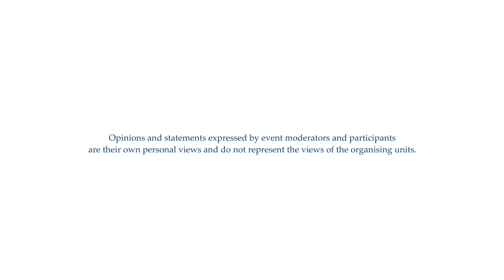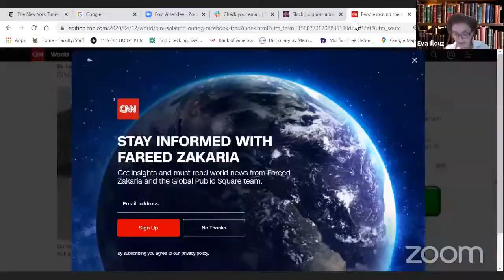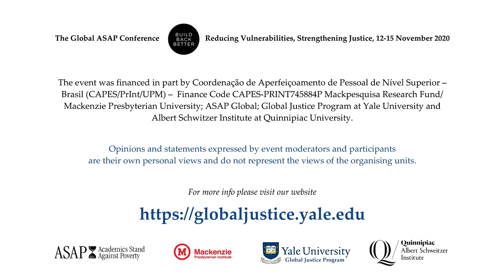Eva Illouz: "Bitter and Sour: the meaning of home during a pandemic"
Eva Illouz reflects on the meaning of home during a pandemic.

This presentation and discussion occurred at the annual Yale Global Justice Conference, on 14 November 2020. Anat Biletzki served as moderator and discussant.
Opinions and statements expressed by event moderators and participants are their own personal views and do not represent the views of the university.